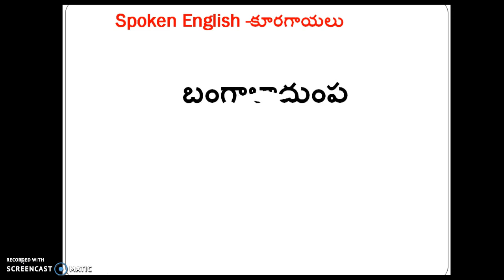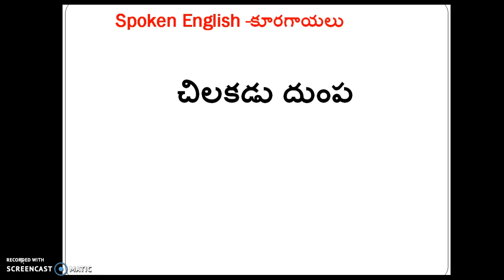spoken english in telugu part 17 || కూరగాయలు ఇన్ ఇంగ్లీష్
spoken english in telugu videos,
spoken english in telugu language,
spoken english in telugu youtube